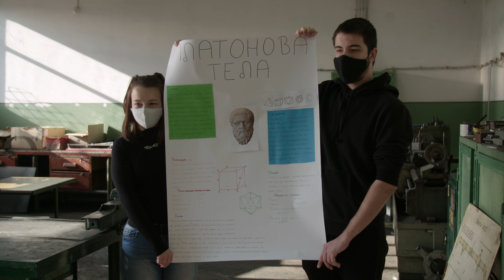GLASANJE - Srednja mašinska škola - tim "Platonci"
Osnovni cilj projekta "Uključi se, pronađi rešenje" je osnaživanje mladih da praktikuju aktivno građanstvo direktno utičući na raspodelu javnih sredstava. Projekat podrazumeva proces kroz koji će učenici naučiti da prepoznaju potrebe svoje zajednice, probude u sebi aktivistički duh i predlože kreativno rešenje, a kroz proces vodiće ih obučeni facilitatori OPENS-a.

Do svoje ideje, pod nazivom "Peti element", ekipa "Platonci" iz Srednje mašinske škole došla je iz želje da školsko dvorište urede tako da im vreme provedeno na otvorenom bude i prijatno i korisno.

Platonova tela (tetrahedron, heksahedron, oktahedron, ikosahedron i dodekahedron), napravljena od čeličnih cevi, oplemeniće deo školskog dvorišta. Trgovi imaju spomenike kao toponime, a ekipa "Platonci" bi želela da ovih 5 tela budu njihovi toponimi u njihovom prostoru. Platonova tela su, na posredan način, deo više predmeta koji se uče u školi (matematika, hemija, filozofija, mašinski elementi, konstruisanje...), pa će se na ovaj način takođe otvoriti mogućnost za održavanjem časova na otvorenom, kada se predaje ovakva ili slična problematika.